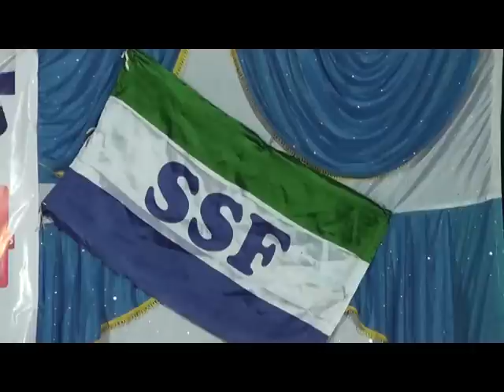Paart 03 SSF Urmane Sunni Maha Sammelana Speech Abdul Vahab Saquafi Mmbad KSOCR 04 01 2015